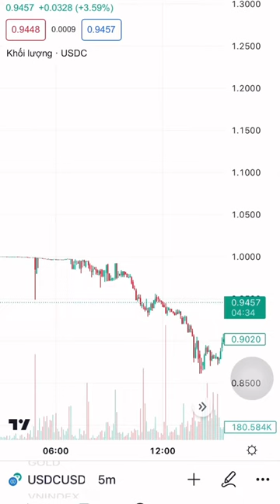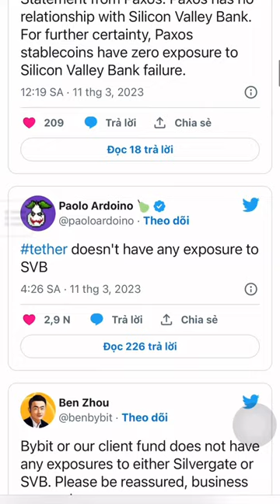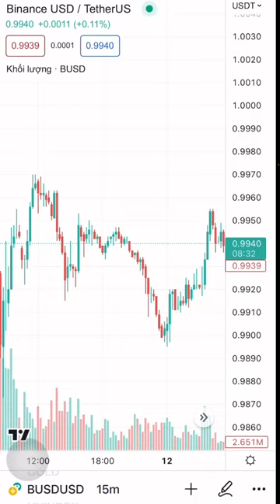[Coin68.com] Tại sao USDC lại bị de-peg? Chuyện gì đã xảy ra?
USDC là đồng stablecoin lớn thứ 2 thị trường, chỉ đứng sau Tether (USDT). Quan trọng hơn, USDC là đồng tiền ổn định được sử dụng rất nhiều trong mảng DeFi. Thế nhưng vào ngày10-11/3 vừa rồi, thị trường crypto đã rơi vào hoảng loạn với đợt bán tháo liên tục khiến đồng stablecoin của Circle - USDC de-peg. Đợt bán tháo này diễn ra sau khi Circle lên tiếng xác nhận gửi một lượng tiền mặt bảo chứng tại Silicon Valley Bank. Số tiền được Circle công bố là 3,3 tỷ USD, chiếm 8,25% tổng tài sản 40 tỷ USD bảo chứng cho USDC.

Ngay sau đó, đồng USDC lập tức de-peg và rơi xuống vùng 0.997 USD và đã có lúc chạm mức 0.877 USD. Hiện giờ, giá trị của stable coin này đã không còn "stable" và đang rất khó khăn trong việc lấy lại mức "peg" 1 USD như ban đầu.

Trong video này, hãy cùng Coin68TV điểm lại những tin tức xung quanh sự kiện này!